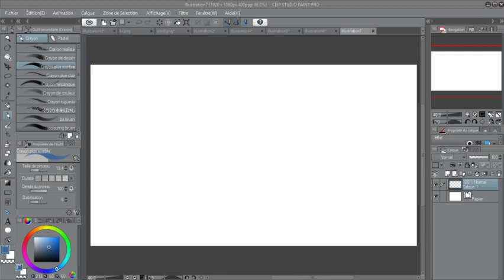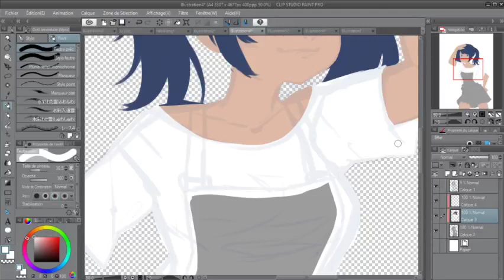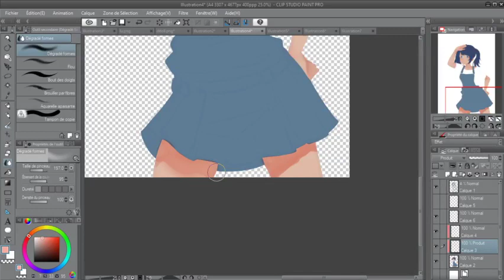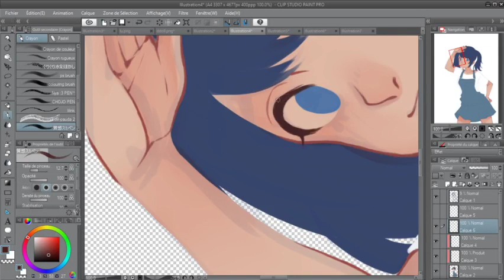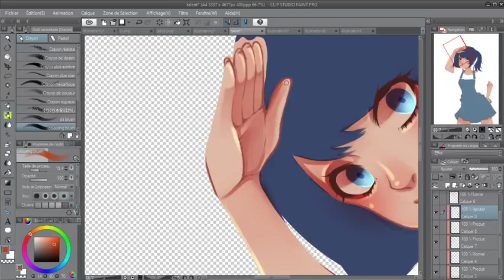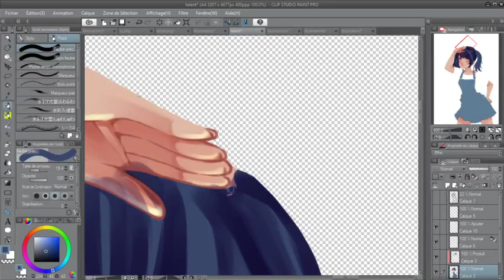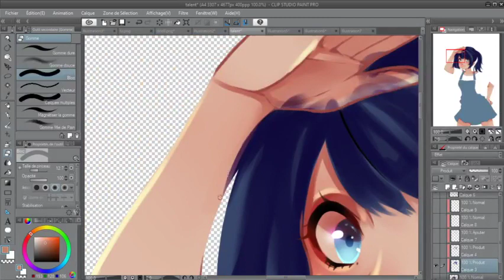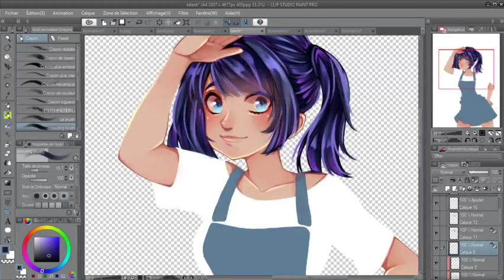Je suis malade donc je dessine un peu